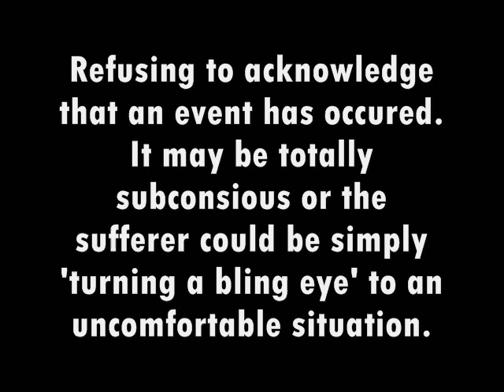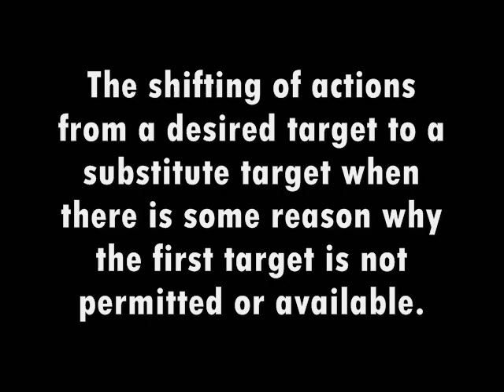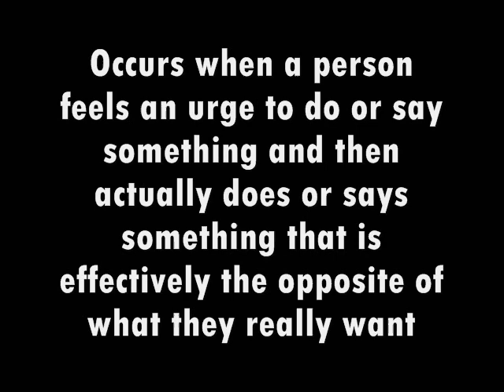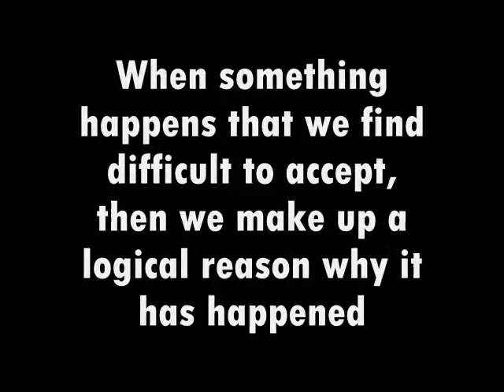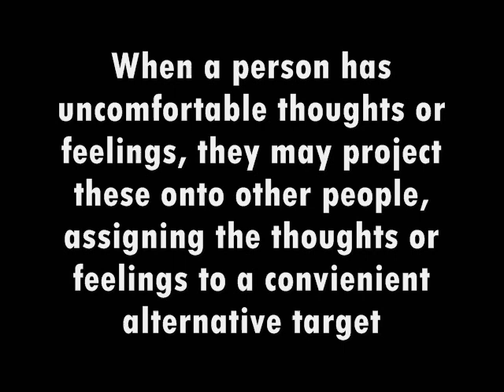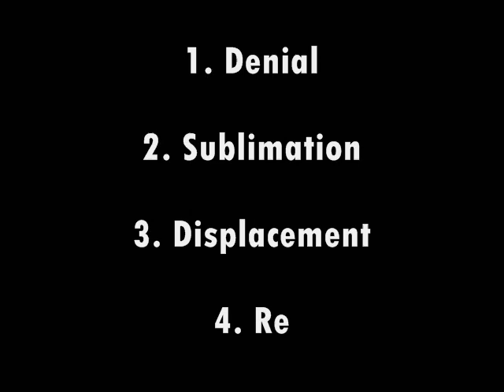Defense Mechanisms : Montana Warbrick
Project on Defense Mechanisms for Anthropology